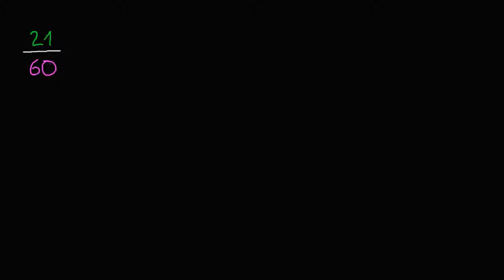Umschreiben eines Bruchs als Dezimalzahl bis auf Hundertstel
Wie kannst Du schnell einen Bruch in eine Dezimalzahl umwandeln? Schau es Dir an!